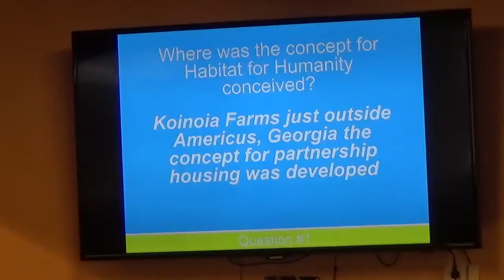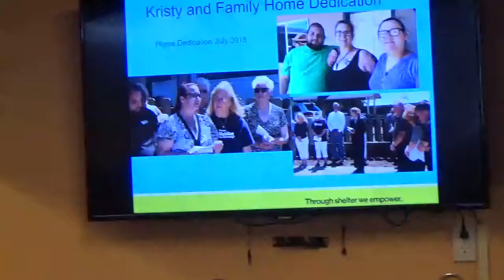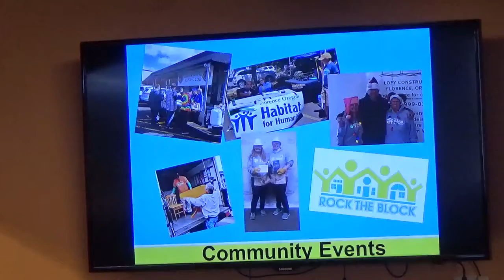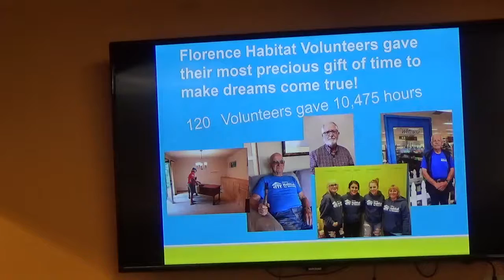Sept 15, 2019 Janell Morgan: Habitat for Humanity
This Sunday we learn about the role that Habitat for Humanity is playing in our community and around the world.